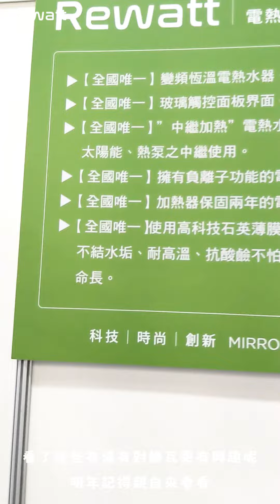｜Rewatt綠瓦｜小編帶你線上看！2023國際建材展#展覽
獨家專利技術，榮獲四屆台灣精品獎2017 / 2020 / 2021／2023 ，綠瓦櫥下瞬熱飲水機，綠瓦數位變頻恆溫電熱水器，再創佳績

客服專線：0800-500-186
線上客服：請搜尋LINE ID 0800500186